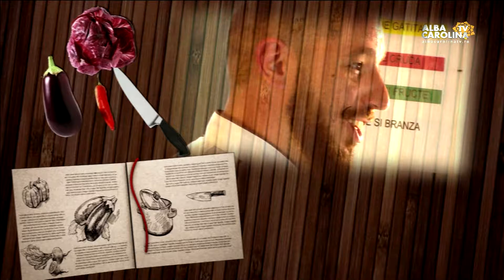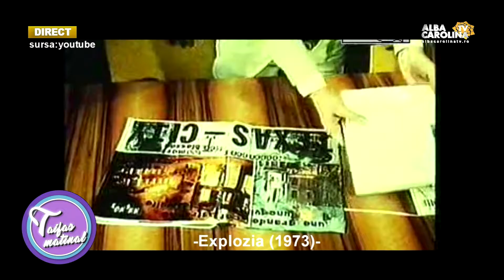TAIFAS MATINAL 23 07 2016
Ion Moldovan cu Liviu Zgarciu - istoric,pr.Jan Nicolae,Andrei Hanches, prof. Ironim Muntean, prof.Elena Ignat-director Sc.gen. Avram Iancu-Alba Iulia si Daniel Avram